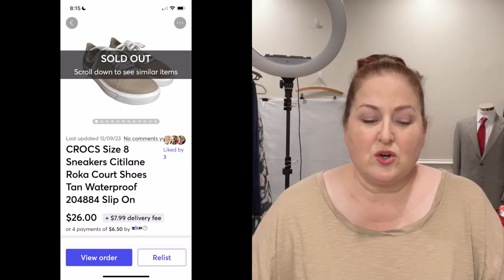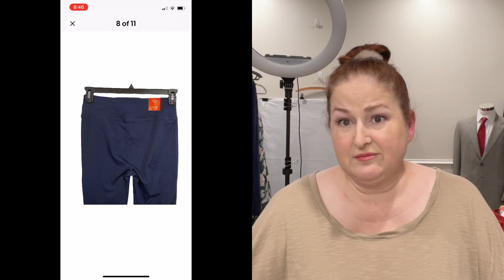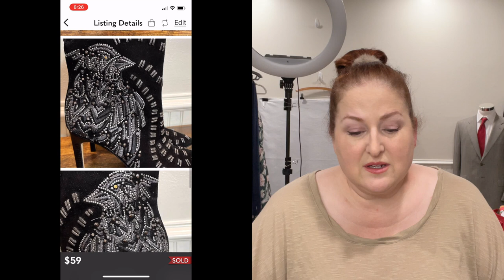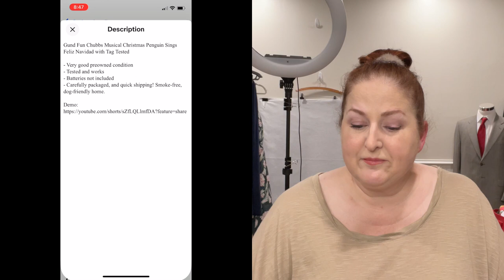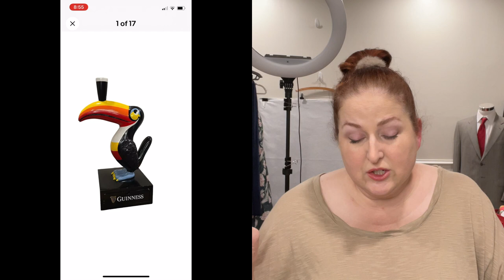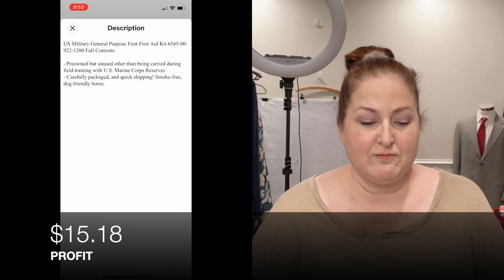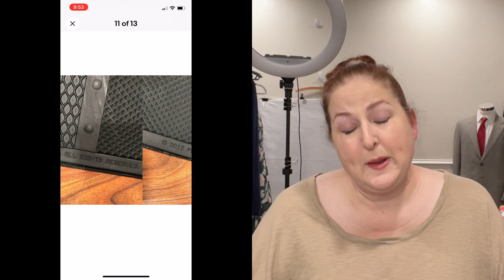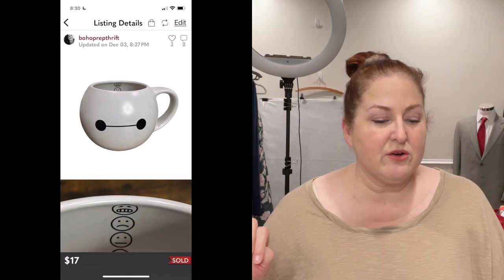HIGHEST SALE I'VE EVER HAD ON EBAY & OTHER QUICK FLIPS | ONLINE RESELLER ON EBAY, POSHMARK, MERCARI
It's my new YouTube account where I share what I'm selling online and for HOW MUCH! This video covers sales from DEC. 3-9.

Posher VA:
$20 off first subscription payment